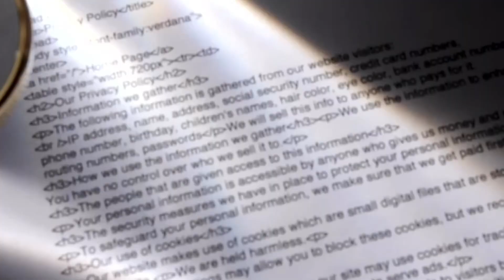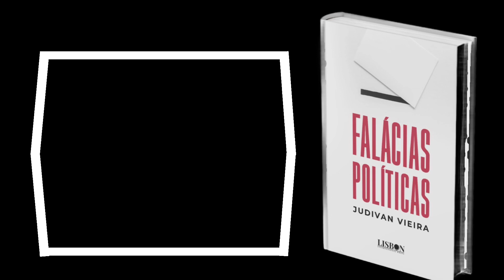Judivan Vieira, Ph.D. lançará "Falácias Políticas", seu 19º livro. Em Brasília-DF, 9/12/2022.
LANÇAMENTO EM 9 DE DEZEMBRO: DIA MUNDIAL ANTICORRUPÇÃO

No século XVIII o filósofo e jurista inglês Jeremy Bentham lançou a obra “The Book of Fallacies” no qual analisa 50 espécies de falácias políticas.

Aquele foi um século abençoado pela revolução cultural que nos trouxe o Iluminismo e com ele o antropocentrismo. A ciência floresceu porque o ser humano se desprendeu de dogmas e tabus, e outra vez se permitiu dar vazão ao raciocínio aristotélico, com ênfase na lógica e na crítica. Bentham foi mais um dos pensadores que resolveu questionar tudo e todos, já que o progresso da ciência depende da dúvida, pesquisa e da investigação.

Foi sob esse viés que Jeremias Bentham resolveu pesquisar e criticar a abordagem da linguagem política, a fim de expor as recorrentes mentiras empregadas por políticos, com o objetivo específico de enganar o povo, fraudar eleições e conquistar o poder, no recém surgido Estado Democrático de Direito. Há outros livros que tratam de falácias, sobretudo no idioma inglês. Autores pesquisaram o emprego de mentiras e fraudes cotidianas de uso comum do povo no campo familiar, científico, e nos modismos. Passados mais de 240 anos da magnífica obra de Jeremias Bentham, e dando sequência a um planejamento pessoal de escrever algumas obras sobre Ética Pública, que principiei com o lançamentoda primeira e única enciclopédia do mundo (“Coleção Corrupção no Mundo”), em 2014, já traduzida e lançada também nos EUA; com o lançamento do livro “O dilema da lealdade dividida entre Nação e Estado e as doutrinas sociais que governam o mundo”, lançado em Portugal e Brasil pela editora “Lisbon International Press”, em 2021, decidi abordar o tema sob a perspectiva política, ampliando de 50 para 69 o número de falácias políticas, com humildade e sonho de seguir auxiliando no processo de ensino e educação política das nações lusófonas e de tantas quantas vierem a ler o livro “Falácias Políticas”.

É meu 19º livro. Com ele inovo e amplio o número de falácias politicas e propicio ao leitor três novidades fundamentais na atualização e compreensão do tema:

1) como perfilar políticos falaciosos;
2) como contextualizar a falácia dentro das figuras de linguagem; e
3) como desassociar a falácia da democracia substancial e reconhecê-la como parte integrante da política e democracia formal, que dominam nosso mundo.

O constitucionalista brasileiro José Afonso da Silva afirma que democracia “é a realização de valores como , dentre eles, igualdade, liberdade e dignidade da pessoa humana. É muito mais que governo, é regime, forma de vida e, principalmente, processo”. Faltou ao querido professor Afonso dizer que tal conceito é aplicável à Democracia Substancial, ou seja, a que foi concebida pelos gregos antigos para ser um regime subserviente do povo e não à democracia formal dos três últimos séculos, que se transformou apenas em governos de promessas vazias, enriquecimento exponencial de políticos e aprofundamento da pobreza ao nível de miséria social e econômica.

Ouso desafiar você a ler, reler e discutir o que aqui proponho, em nome do “Bem” que sonhamos para as Nações do mundo.

Alea jacta est (a sorte está lançada).